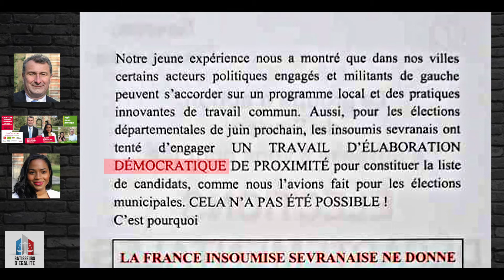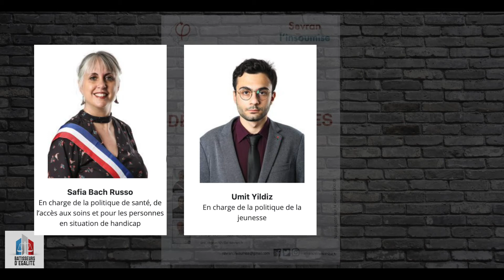Départementales 2021 : Mélissa Youssouf s'associe aux trahisons politiques de S. Blanchet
Déjà contesté par les élus de l'opposition, M. Blanchet est aujourd'hui contesté au sein même de sa "majorité" minoritaire.

Ses insuffisances d'ouverture démocratiques le mènent à une contestation grandissante qui n'augure rien de bon pour ces élections.

Nous découvrons (officiellement) que ces alliances politiques de "la gauche rassemblée" n'étaient que le fruit d'une nécessité de circonstance pour conserver ou obtenir un pouvoir parcellaire. Le rassemblement fut court, la mandat municipal pour certains sera long.

Qui sera le prochain groupe à avoir le courage de ne plus soutenir Stéphane Blanchet

Certainement que l'avenir nous le dira très prochainement...

Page nationale